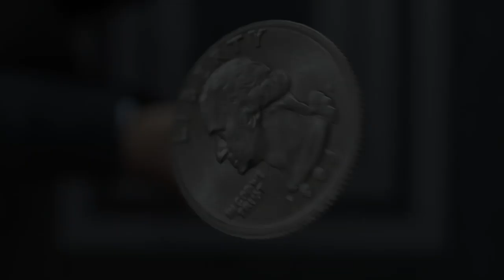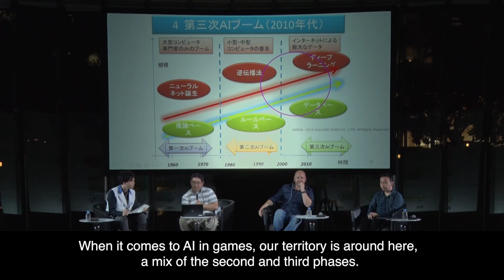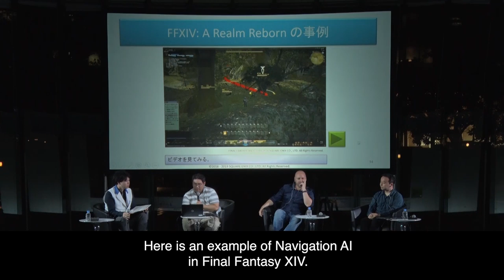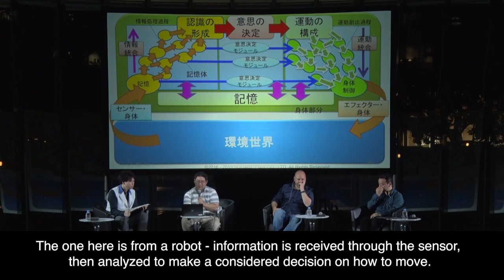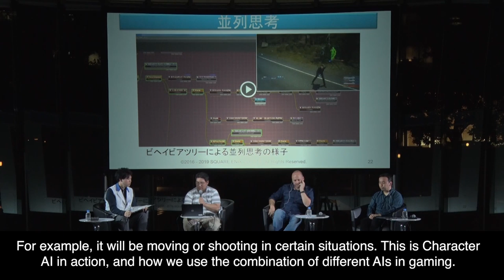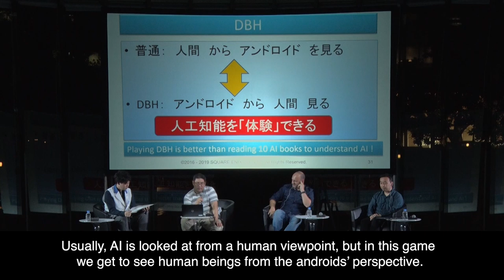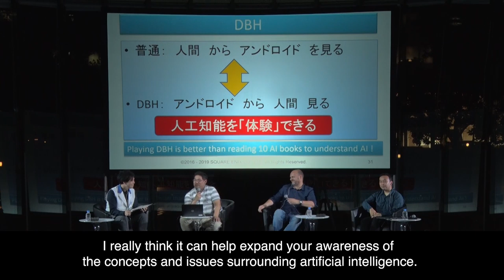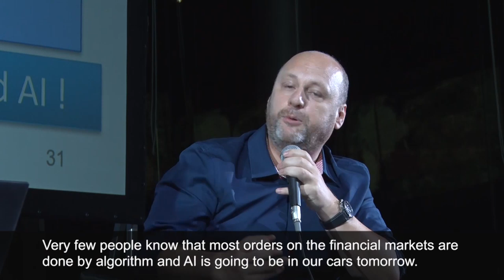[EN] Artificial Intelligence in the gaming industry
Using the critically acclaimed game  "Detroit: Become Human" as a starting point for analysis and theorisation, the speakers, David Cage (CEO of Quantic Dream,) Yoichiro Miyake (Lead AI Researcher, Square Enix,) and Dr. Hirotaka Osawa (Faculty of Engineering, Information and Systems, University of Tsukuba), share their thoughts about a future with artificial intelligence.

In the second episode, the speakers discuss the extent to which AI is currently being employed in the development of modern video games. How does it work, what are its limits and how might it be used in the years to come?